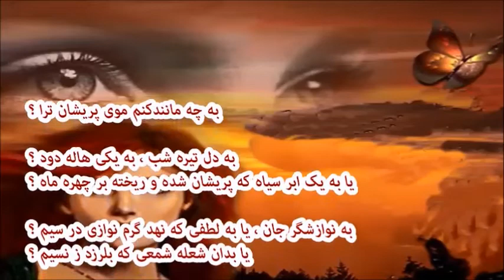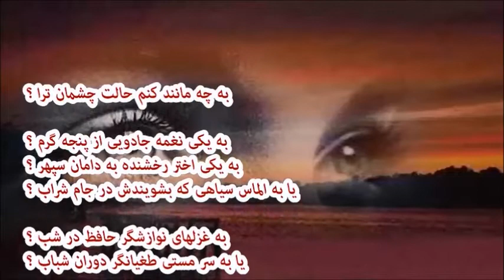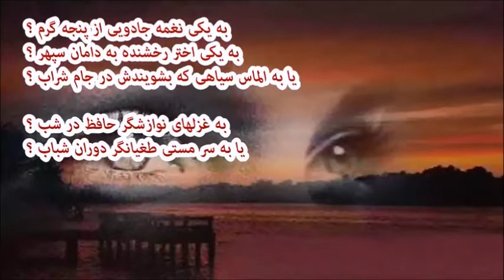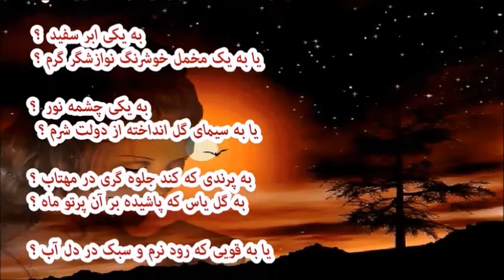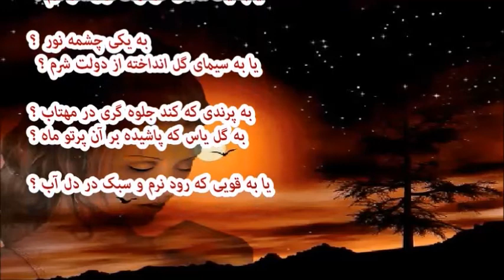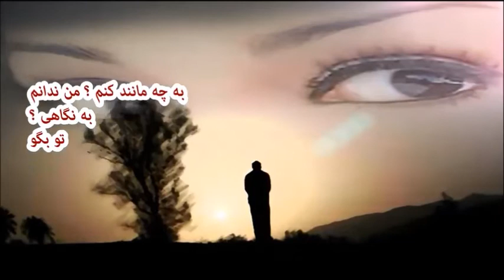Mehdi Sohili .......... مهدی سهیلی - به چه مانند کنم موی پریشان ترا؟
دکلمه توسط : ف . تیزابی.به چه مانند کنم موی پریشان ترا؟ به دل تیره شب،به یکی هاله دود،یابه یک ابرسیاه که پریشان شده و ریخته برچهره ماه؟(درجوانی روزی مادرم گفت:درد بیدرمان بگیری!بالاخره نفرینش مراگرفت. عاشق شدم...فرامرز تیزابی)